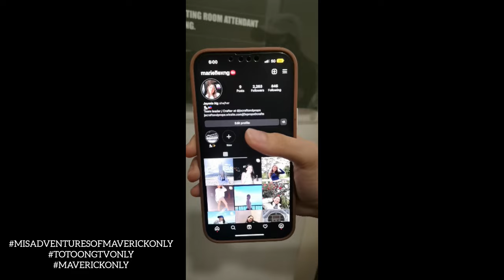AIKKA THE PAINT MASTER FOR XXXV-1...ONLY!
CREATED BY MAVERICK.
THIS IS THE CONTINUATION OF VIDEO OFY PROJECT XXXV-1. WENT TO BOSS MIKE OF RED OCTAGON FOR AIKKA PAINT SPONSHIP FOR MY XXXV-1 PROJECT. GOT THE BEST SUPREME LUXURY COLORS FOR MY POP CULTURE ART TOY.